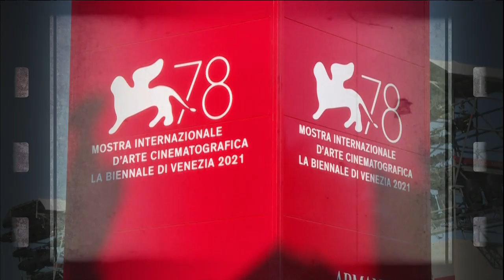Film show: Stars flock to Venice as film industry aims to return to normal • FRANCE 24 English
From the Venice Film Festival, critic Emma Jones speaks to Eve Jackson about the event’s most anticipated movies, including Kristen Stewart as Princess Diana in "Spencer" and Pedro Almodovar's "Parallel Mothers", starring Penelope Cruz. In the studio, critic Lisa Nesselson tells us about two new movies out in French cinemas: "France" with Léa Seydoux and the erotic and mysterious Japanese film "Drive My Car".